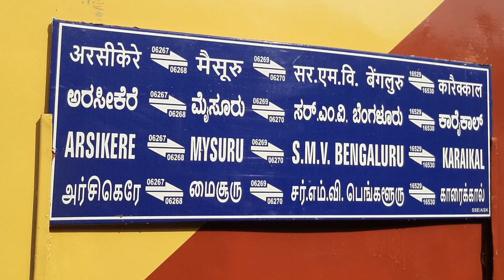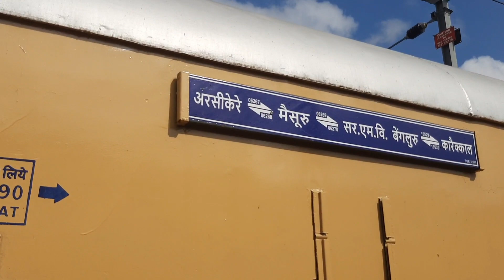SMV BANGALAORE TO KARAIKAL TRAIN NO 16529-16530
பெங்களூரு To காரைக்கால் 3 ஆண்டுகளுக்கு பிறகு மீண்டும் இயக்கப்பட்டுள்ளது

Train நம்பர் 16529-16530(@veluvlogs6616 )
இதன்படி, பெங்களூரு- காரைக்கால் ரயிலானது, பெங்களூருவில் காலை 7.30 மணிக்குப் புறப்பட்டு, ஓசூர் காலை 8.46, தருமபுரி காலை 10.24, சேலம் ஜங்ஷன் நண்பகல் 12.55, சேலம் டவுன் மதியம் 1.12, ஆத்தூர் மதியம் 2.14, தலைவாசல் மதியம் 2.31 மணி என விருத்தாசலம், நெய்வேலி, கடலூர் துறைமுகம், சிதம்பரம் வழியாக, காரைக்காலை இரவு 10.35 மணிக்குச் சென்றடையும்.
மறு மார்க்கத்தில் காரைக்காலில் காலை 5.30 மணிக்குப் புறப்படும் ரயிலானது, தலைவாசல் மதியம் 12.41, ஆத்தூர் மதியம் 12.58, சேலம் டவுன் மதியம் 1.57, சேலம் ஜங்ஷன் மதியம் 2.40, தருமபுரி மாலை 4.43, ஓசூர் 7.24 என பெங்களூருவை இரவு 9.30 மணிக்குச் சென்றடைகிறது.